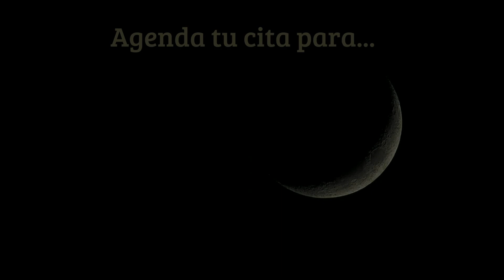Qué pasará en Junio?